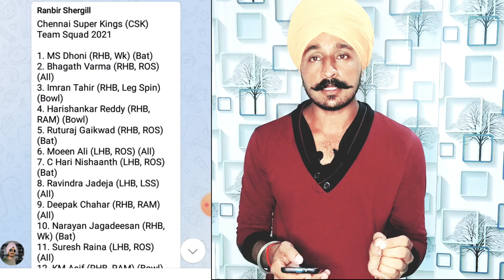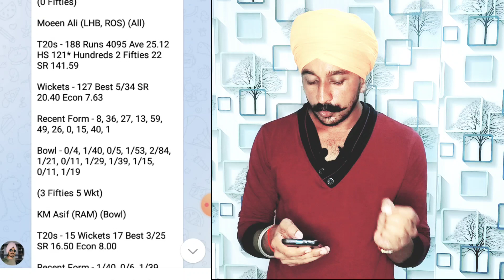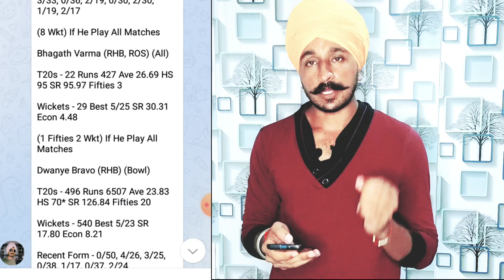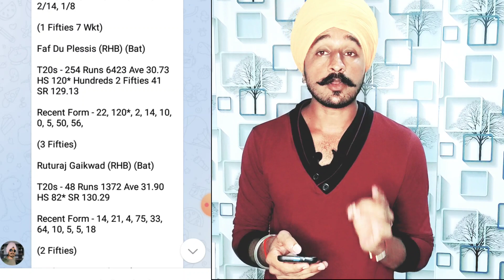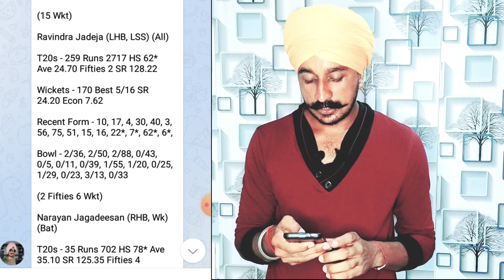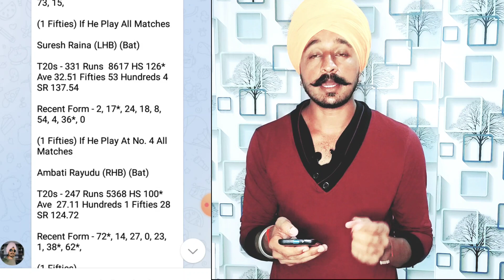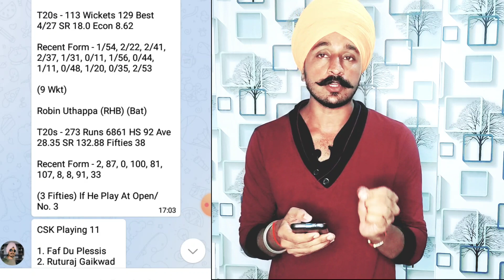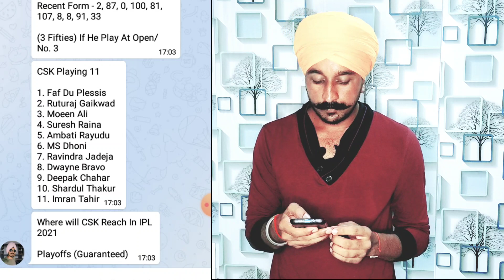Chennai Super Kings 2021 Squad Analysis | CSK 2021 Team | CSK 2021 Playing 11 | IPL 2021 | Cricstars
Chennai Super Kings (CSK) Team Squad 2021

1. MS Dhoni (RHB, Wk) (Bat)
2. Bhagath Varma (RHB, ROS) (All)
3. Imran Tahir (RHB, Leg Spin) (Bowl)
4. Harishankar Reddy (RHB, RAM) (Bowl)
5. Ruturaj Gaikwad (RHB, ROS) (Bat)
6. Moeen Ali (LHB, ROS) (All)
7. C Hari Nishaanth (LHB, ROS) (Bat)
8. Ravindra Jadeja (LHB, LSS) (All)
9. Deepak Chahar (RHB, RAM) (All)
10. Narayan Jagadeesan (RHB, Wk) (Bat)
11. Suresh Raina (LHB, ROS) (All)
12. KM Asif (RHB, RAM) (Bowl)
13. Shardul Thakur (RHB, RAM) (All)
14. R Sai Kishore (LHB, LSS) (Bowl)
15. Faf Du Plessis (RHB, Leg Spin) (Bat)
16. Dwanye Bravo (RHB, RAM) (All)
17. Cheteshwar Pujara (RHB, Leg Spin) (Bat)
18. Karn Sharma (LHB, Leg Spin) (Bowl)
19. Lungi Ngidi (RHB, RAM) (Bowl)
20. Ambati Rayudu (RHB, ROS) (Bat)
21. Jason Behrendorff (RHB, LAM) (Bowl)
22. Mitchell Santner (LHB, LSS) (All)
23. Krishnappa Gowtham (RHB, ROS) (All)
24. Sam Curran (LHB, LAM) (All)
25. Robin Uthappa (RHB, RAM) (Bat)